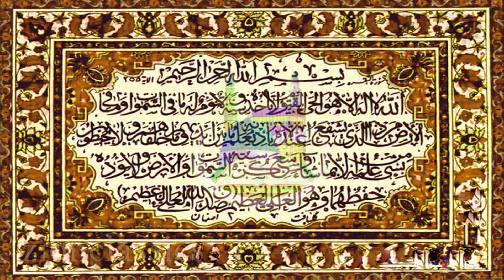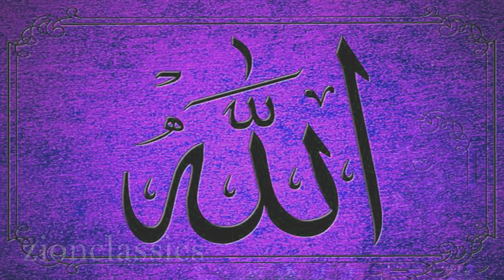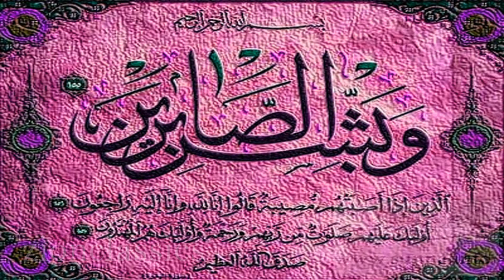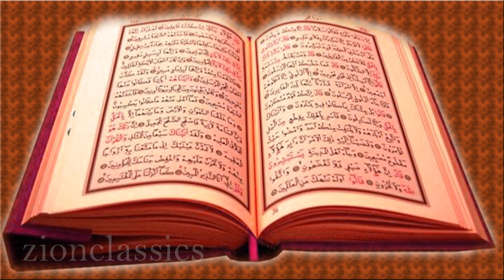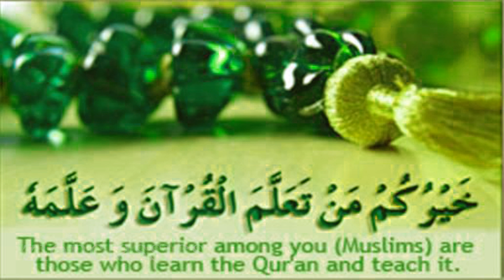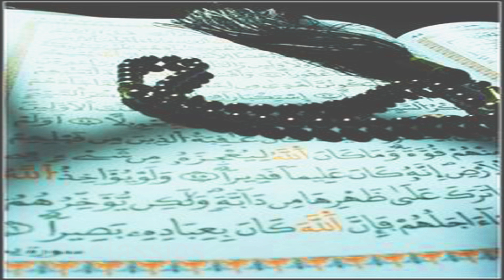ഏറ്റവും കൂടുതൽ ആളുകൾ കേട്ട മാപ്പിള പാട്ടുകൾ | Muslim Devotional Songs | Jino Kunnumpurathu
[𝑵𝒐𝒕𝒆: 𝑷𝒍𝒆𝒂𝒔𝒆𝒑𝒍𝒖𝒈𝒊𝒏𝒚𝒐𝒖𝒓𝒉𝒆𝒂𝒅𝒑𝒉𝒐𝒏𝒆𝒔𝒇𝒐𝒓𝒂𝒏𝒆𝒏𝒉𝒂𝒏𝒄𝒆𝒅𝒂𝒖𝒅𝒊𝒐𝒆𝒙𝒑𝒆𝒓𝒊𝒆𝒏𝒄𝒆!]

ഏറ്റവും കൂടുതൽ ആളുകൾ കേട്ട മാപ്പിള പാട്ടുകൾ...